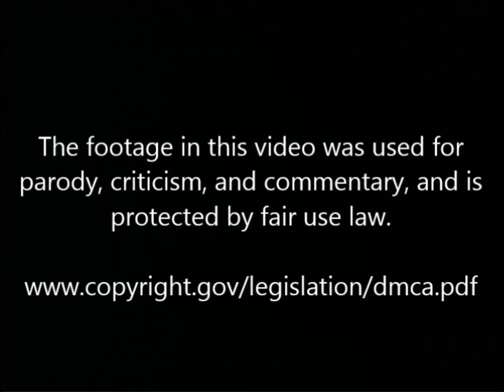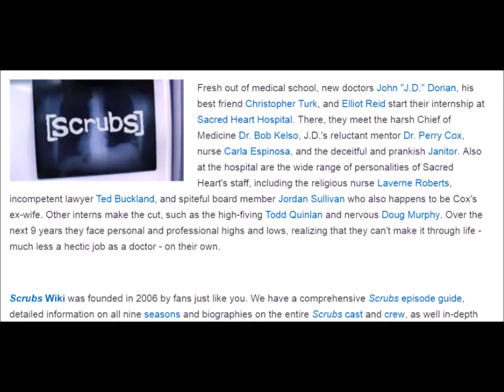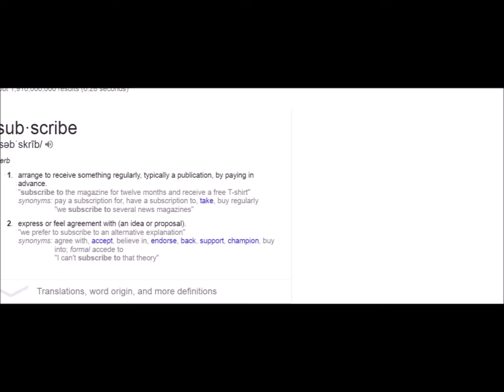"Scrubs - season 2" review